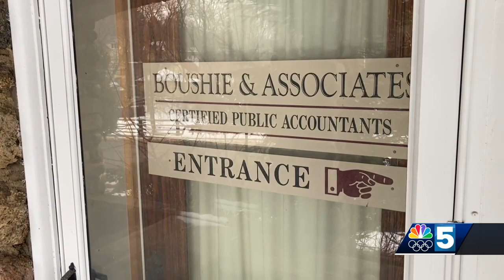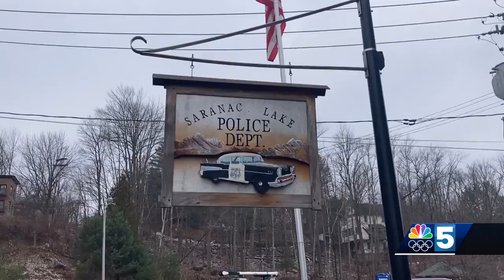Police investigate dead body found under a bridge in Saranac Lake